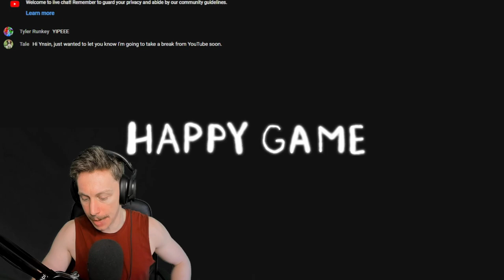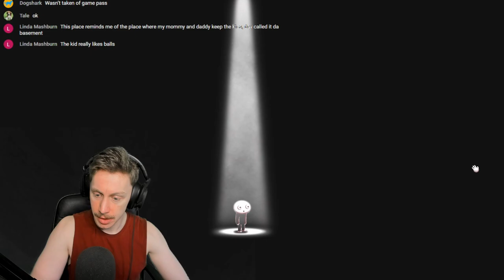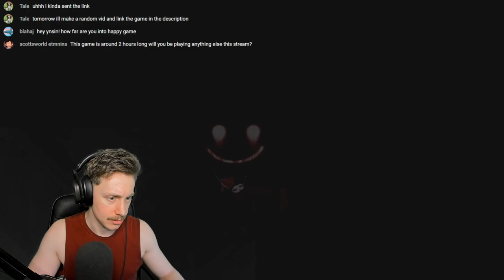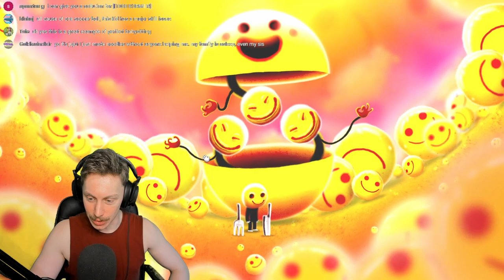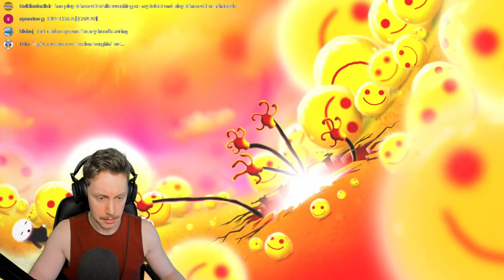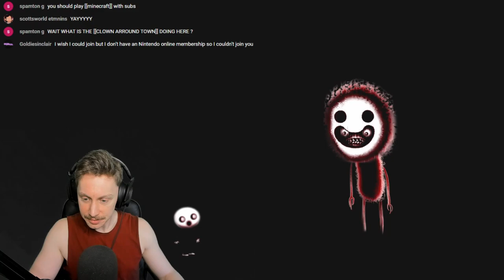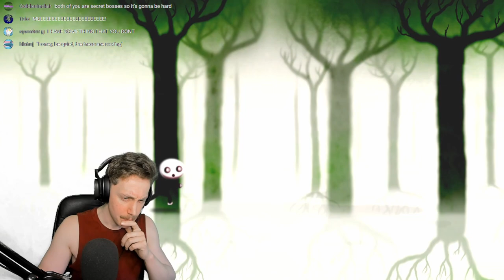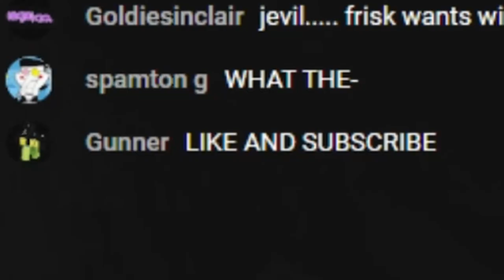Happy Game (full game)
HELP ME. I AM IN DESPERATE NEED OF EYEBLEACH.